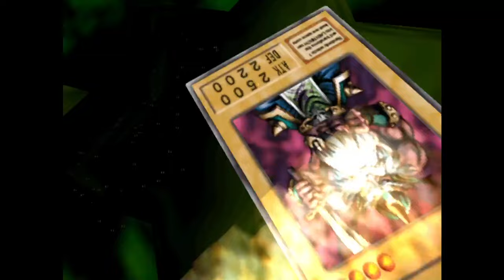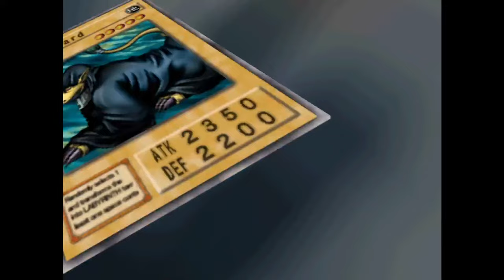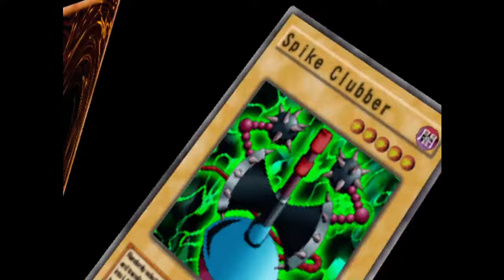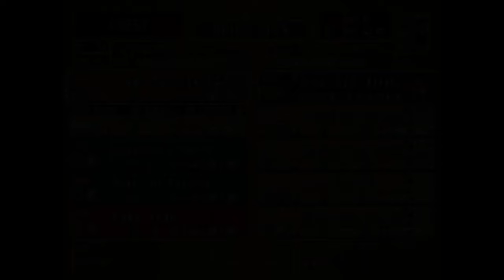Yu-Gi-Oh! The Duelists Of The Roses # Part 1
Let's go back intime to 1485, The place is England where the war continues for the Rose Cards. You can battle alongside Yugi Mutou or Seto Kaiba to determine who will win the war!!!

I am a big fan of Yu Gi Oh in all aspects I love the Show, Collecting and Playing the card game. This is going to be a good trip down memory lane. I used to play this game for hours every day. I am super excited to be able to stream this!!!